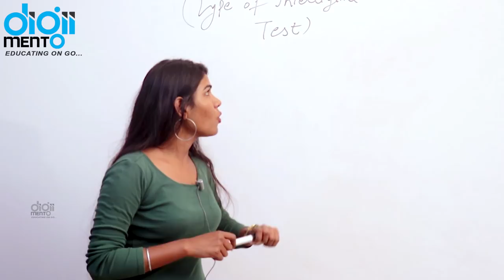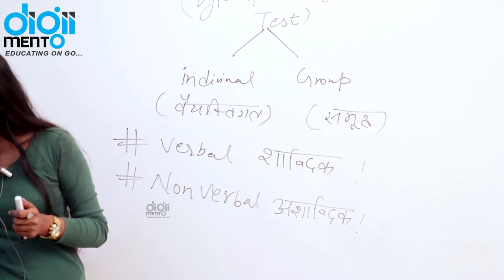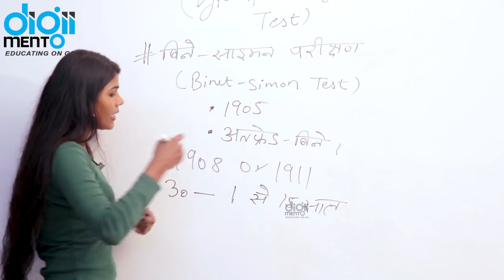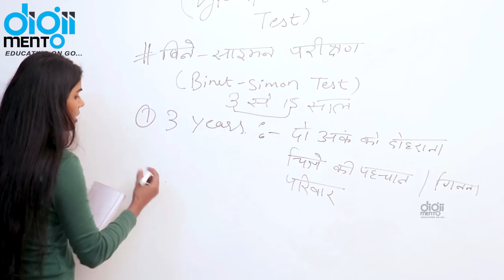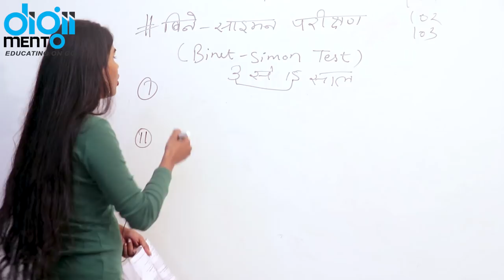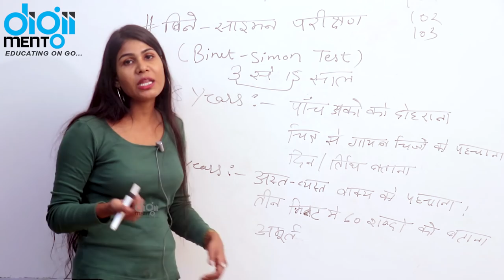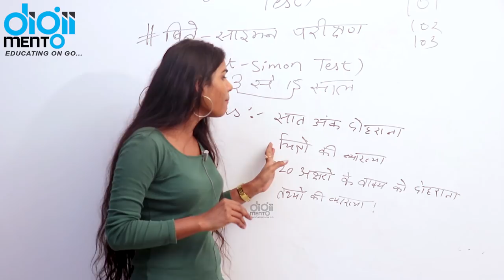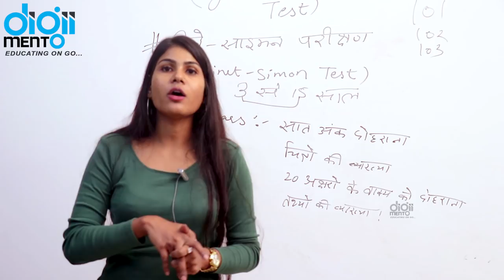KVS PGT TGT PRT 24 Type of Intelligence Test इंटेलिजेंस टेस्ट का प्रकार